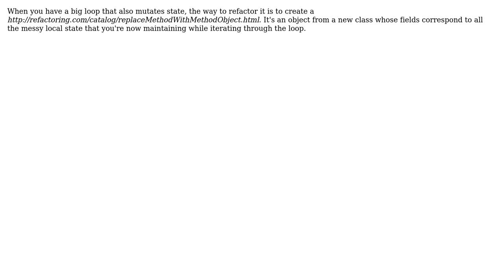Software Engineering: How do I refactor a loop that does aggregation while doing it's regular job s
Software Engineering: How do I refactor a loop that does aggregation while doing it's regular job ?

With thanks & praise to God, and with thanks to the many people who have made this project possible! | Content (except music & images) licensed under CC BY-SA | Music | Images & others | With thanks to user Kilian Foth user Amogh Talpallikar and the Stack Exchange Network Trademarks are property of their respective owners. You are responsible for your own actions.